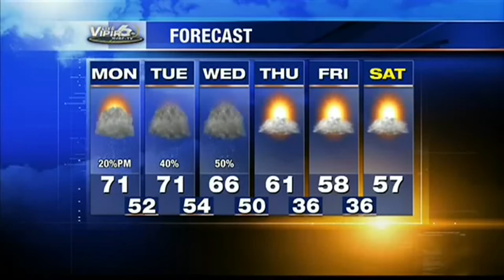Meteorologista pedida em casamento em direto! - CasamentosMagazine.com